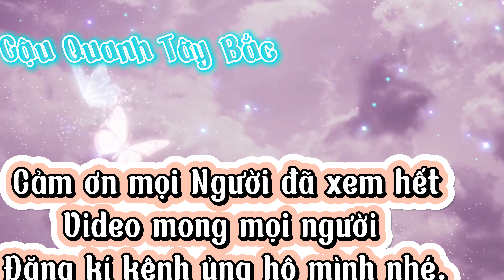Bẫy Cá Suối Bằng Rọ Tre Tây Bắc P2